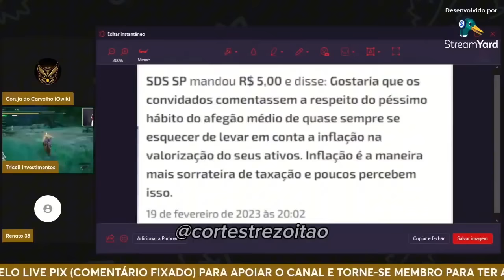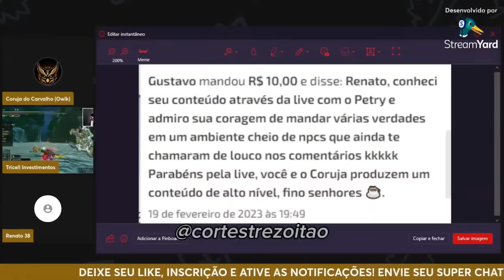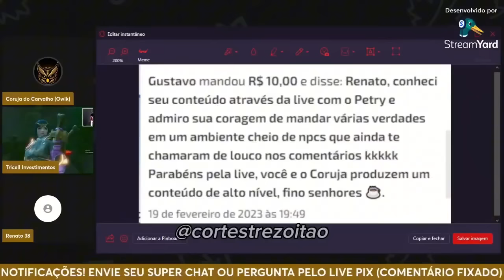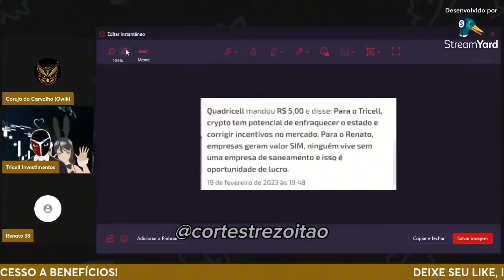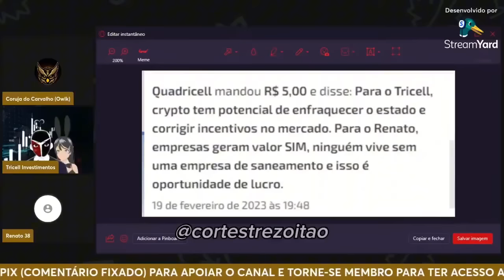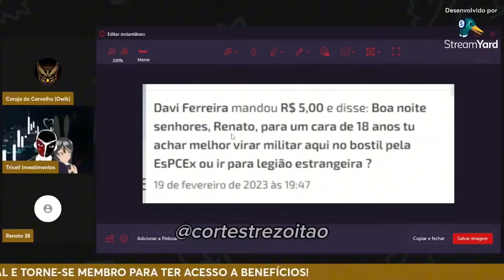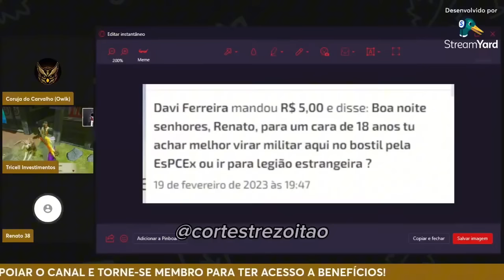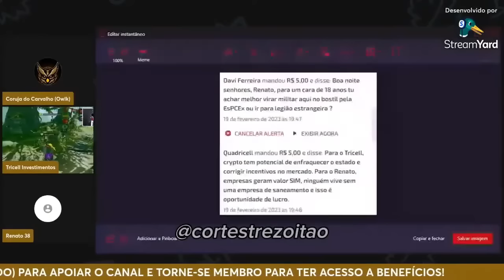TRICELL CHAMA TREZOITÃO PRA JOGAR VIDEO GAME